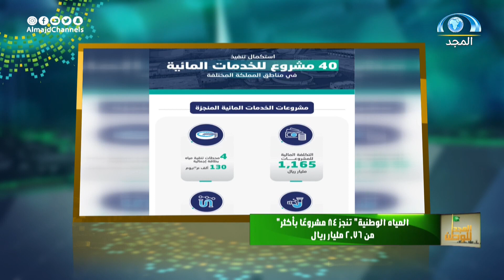الوطن في أسبوع مع يوسف الهاجري و عبدالعزيز العواجي | المجد للوطن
كل اثنين 10:15م على قناة المجد